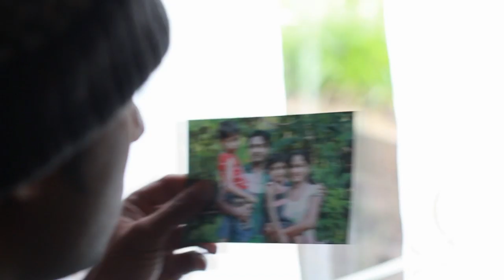Sanda Hamine Mage - Asanka Priyamantha Peiris (Official Full HD Video) From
Sanda Hamine Mage - Asanka Priyamantha Peiris (Official Full HD Video)

Main Artist - Asanka Priyamantha Peiris
Lyrics - Padma Jayasinghe

සඳ හාමිනේ මගේ
දරුවන් උකුලේ තිය
නිදිකිරනවා ඇති
රෑ මැද නෙත නොපියා .
කීවට කමක් නැහැ පැරකුම් ගැමුණු කතා
මන් ගැන උන්ට ඉඩ හිටවත් කියන ගොතා
පියෙකුගේ හිතේ දරු සෙනෙහස කොතෙක් කියා
තේරුම් ගනී ලොකු වෙනකොට අපේ පුතා .

සඳ හාමිනේ මගේ.

දැනුනොත් උන්ට නදී බැරි කම අපේ කම
සැනසෙන්නට අපට මොකටද ඉසුරු වෙන
අතමිට සරු උනත් විගඩම් මෝස්‌තර
නොදී හදාපන් උන් මගේ පනයි මට.

සඳ හාමිනේ මගේ.